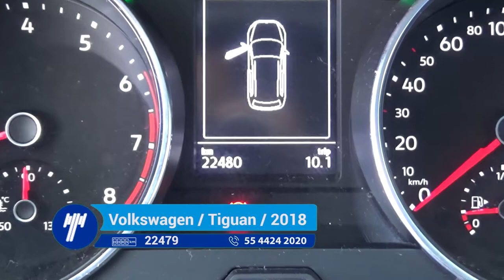Volkswagen / Tiguan / 2018 - JM149609